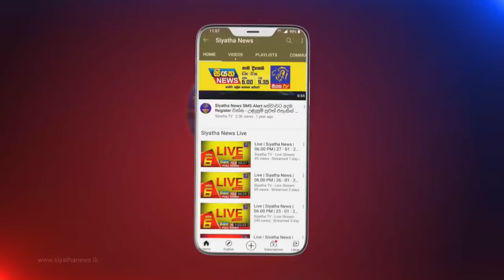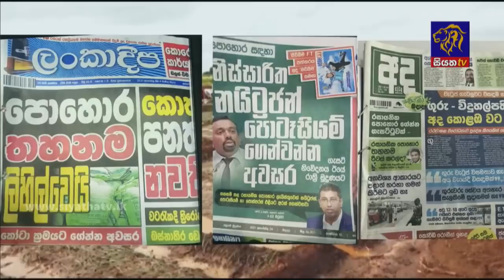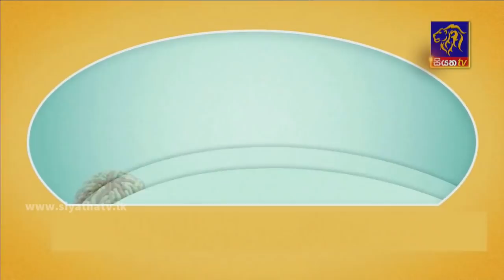Siyatha News | 06.00 AM | 05 – 08 – 2021